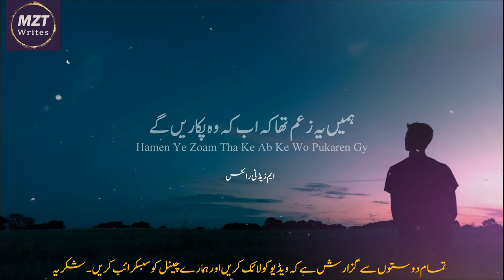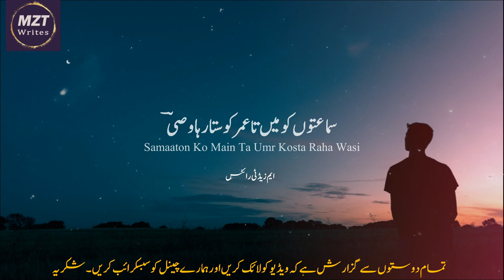Diyar E Ghair Mein Kese Tujhe Sada Dete - Wasi Shah Poetry - Sad Urdu Poetry -Whatsapp Status Poetry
Diyar E Ghair Mein Kese Tujhe Sada Dete
Sad Poetry | Urdu Sad Poetry | Sad Urdu Poetry | 2 Line Sad Poetry | Urdu Poetry | Hindi Poetry